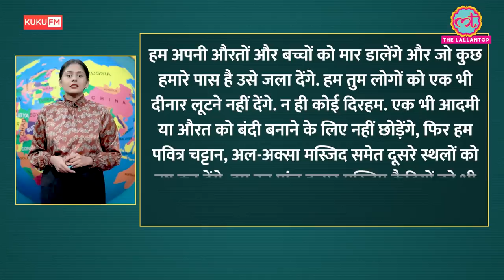China ने ब्रिटिश एयरफ़ोर्स के साथ क्या किया कि Britain में अलर्ट जारी हो गया? Duniyadari E689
Toh Banayein ye Diwali Kamyabi wali with KukuFM -

Limited period offer till 25th October only

T&C applied and not applicable for residents of TN and Pondicherry users*

In this episode, Divyanshi talks about the Chinese army recruitment of retired British Air Force Pilots and Australia’s U-turn on Israel’s capital.

China is luring ex-fighter pilots from UK and other countries. They are training Chinese soldiers. Secret agencies have warned their respective governments against it.

Why is China interested in ex-fighter pilots of other countries?
And, How dangerous it is for the countries?

Australia says it will no longer recognise West Jerusalem as the capital of Israel, reversing a decision taken by the government of former Prime Minister Scott Morrison in 2018.

What is the row over Israel’s capital?
What is the story of Jerusalem?
And, Why did Australia reverse their earlier decision?